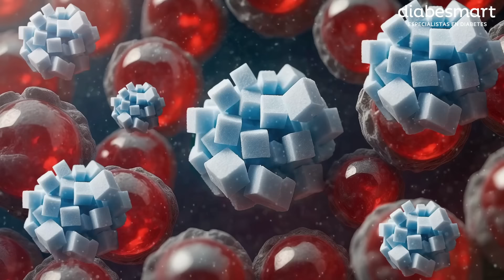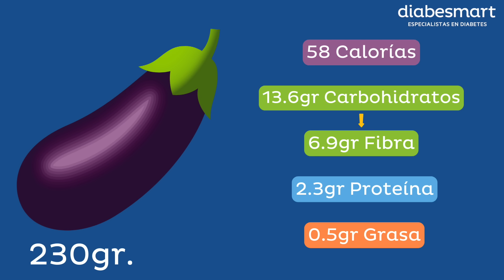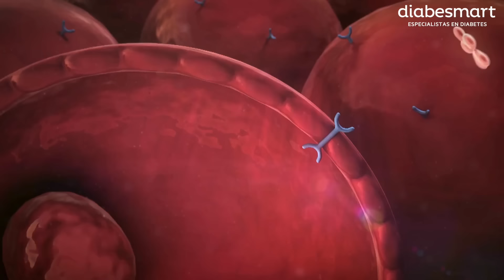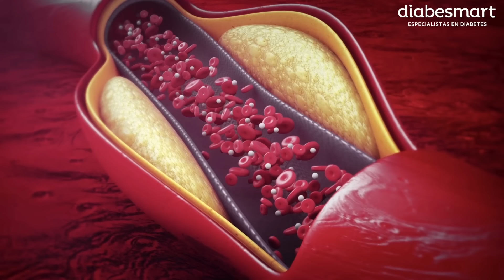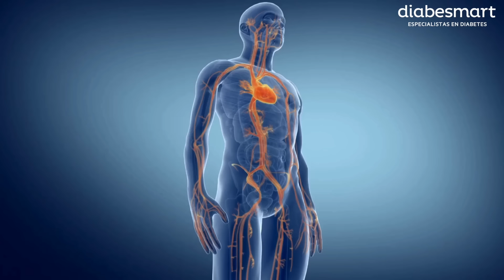Berenjena: 🍆 El Vegetal que Podría Mejorar tu Glucosa (¡Mira Cómo!)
Descubre los beneficios de la berenjena para la diabetes, cómo controla la glucosa y mejora la salud con deliciosas recetas.
0:30 - Propiedades nutricionales de la berenjena
1:48 - Cómo la berenjena beneficia a personas con diabetes y prediabetes
2:59 - Importancia de los antioxidantes en la berenjena
3:39 - Beneficios de las saponinas en la berenjena para el colesterol
4:31 - Ideas creativas para incluir berenjena en tu dieta
5:08 - Receta de berenjena asada fácil y saludable
6:16 - Más ideas para utilizar berenjena en platillos diversos
6:35 - Conclusión: Importancia de la berenjena en la dieta para la diabetes

SOMOS ESPECIALISTAS EN DIABETES!

La berenjena, a pesar de no ser el vegetal más popular, es un recurso poderoso para el cuidado de la diabetes. Este vegetal de color morado característico y sabor único es más que una simple verdura; es un excelente aliado para el control de los niveles de glucosa y el cuidado del corazón. A menudo desapercibida, la berenjena es rica en nutrientes esenciales y ofrece múltiples beneficios para la salud, especialmente para quienes buscan controlar su diabetes.

Nutricionalmente, una berenjena completa de aproximadamente 230 gramos contiene solo 58 calorías, 13.6 gramos de carbohidratos, de los cuales 6.9 gramos son fibra, 2.3 gramos de proteína, y 0.5 gramos de grasas buenas. Además, es rica en vitaminas y minerales como la vitamina C, K, B6, folato, potasio y magnesio. Este perfil nutricional hace a la berenjena una verdura ideal para quienes buscan un alimento bajo en calorías, rico en fibra, y con antioxidantes.

Para las personas con diabetes o prediabetes, la berenjena es particularmente beneficiosa debido a su bajo contenido de carbohidratos y su índice glucémico bajo, lo que significa que no eleva rápidamente los niveles de glucosa en sangre. Además, la combinación de fibra soluble e insoluble en la berenjena ayuda a moderar la absorción de carbohidratos, promoviendo una liberación más lenta de glucosa en la sangre, lo que mejora la respuesta a la insulina y la sensación de saciedad. Esto puede traducirse en una menor ingesta calórica y un mejor control de la diabetes.

El color morado de la berenjena se debe a un antioxidante poderoso llamado nasunina, que combate el estrés oxidativo, reduce la inflamación en el cuerpo y disminuye la resistencia a la insulina. Otro componente valioso de la berenjena son las saponinas, que pueden ayudar a reducir los niveles de colesterol LDL, mejorando así la salud cardiovascular. Controlar el colesterol es crucial para las personas con diabetes, ya que están en mayor riesgo de enfermedades cardiacas.

La berenjena es versátil en la cocina y se puede incorporar en una variedad de recetas y platillos. Desde la berenjena asada con aceite de oliva, ajo y especias, hasta ser usada en ensaladas, guisos o como base para dips saludables como el baba ganoush. Además de ser baja en calorías y carbohidratos, la berenjena es rica en nutrientes esenciales que apoyan el manejo de la diabetes.

La berenjena es una verdura que debería ser considerada en la dieta diaria, no solo por sus beneficios nutricionales y para la salud, sino también por su versatilidad culinaria. Recuerda que una alimentación saludable es uno de los pilares fundamentales para el manejo efectivo de la diabetes. Al integrar la berenjena en tu dieta, no solo disfrutarás de platos deliciosos, sino que también estarás tomando un paso significativo hacia un mejor control de tu salud.